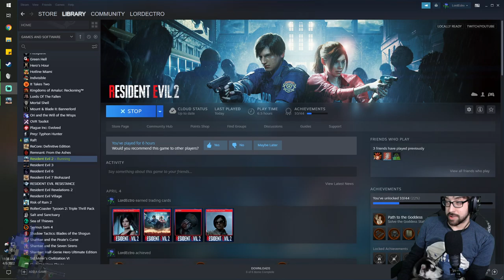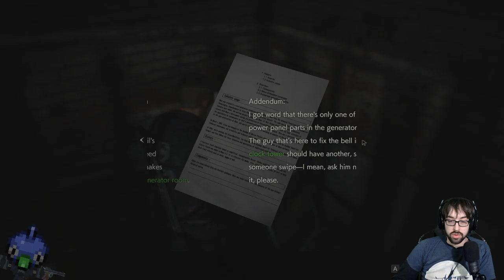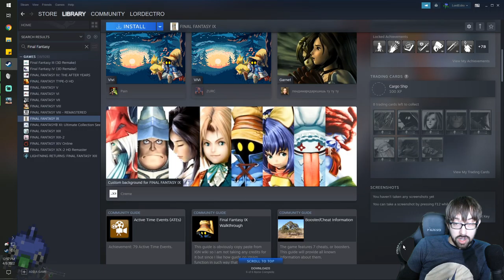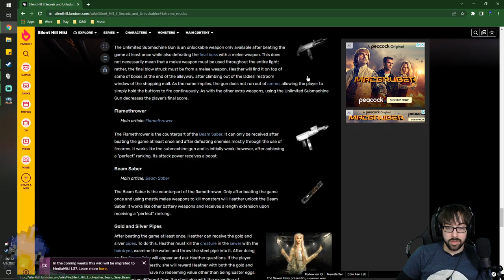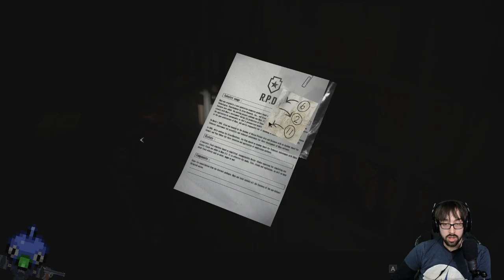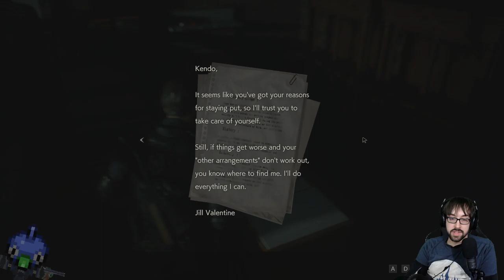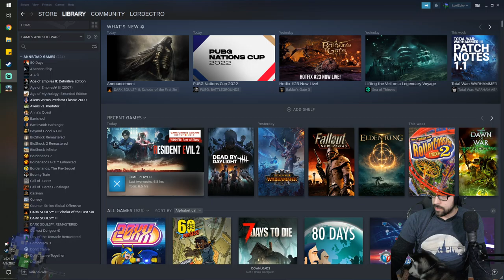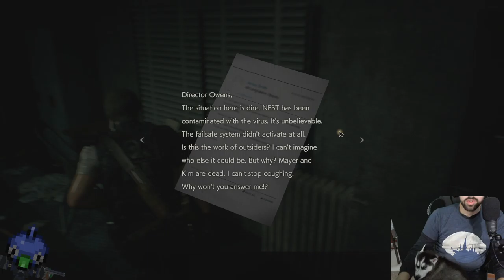Leon Applies Anti-Stress Maneuvers! – Resident Evil 2 Remake Stream 2 – LordEctro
Today we have another go at hardcore mode, but this time we do so while puppy-sitting…which makes it an interesting scenario.